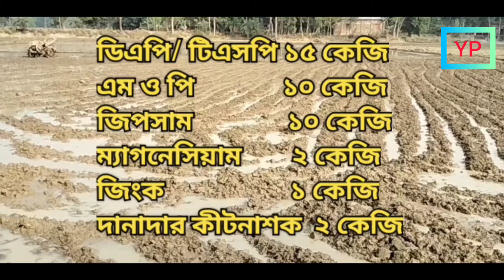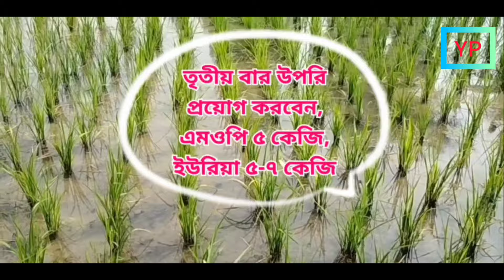১ বিঘা জমিতে বোরো ধানে কি কি সার প্রয়োগ করতে হয় | কি কি সার প্রয়োগ করলে ধানের ফলন দ্বিগুন হয়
প্রিয়দর্শক,  আসসালামু আলাইকুম আজকের ভিডিওতে  ১ বিঘা জমিতে,  ধানের সার প্রয়োগের তালিকা অথাৎ ৩৩ শতাংশ জমিতে কখন কি পরিমান সার প্রয়োগ করলে বেশি ফলন পাবেন সে সম্পর্কে বিস্তারিত জানতে পারবেন।